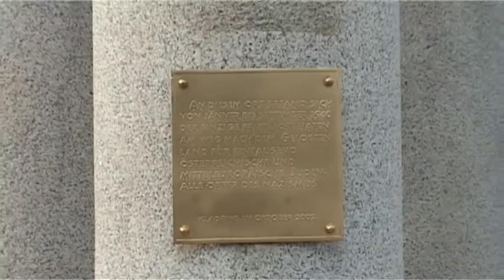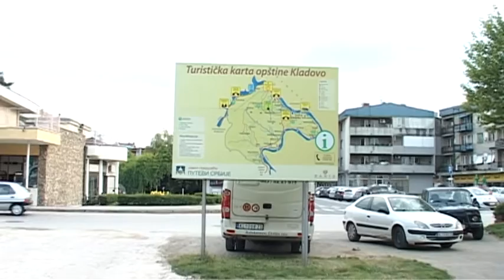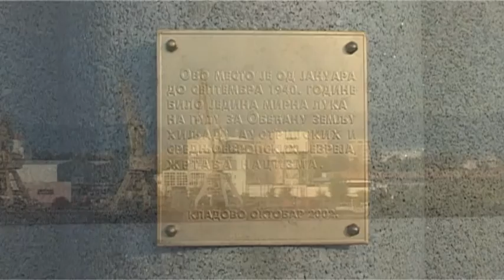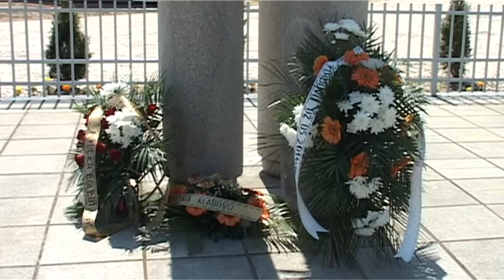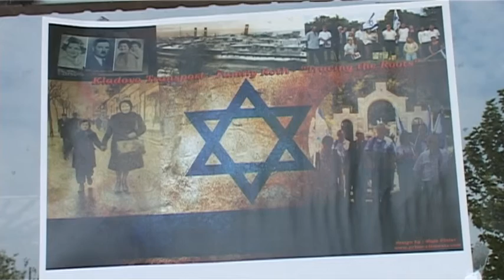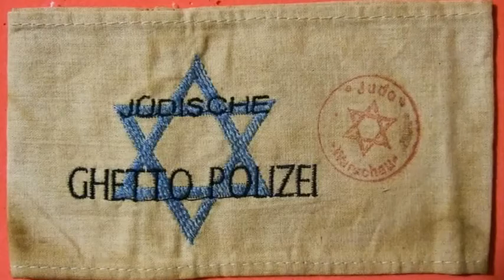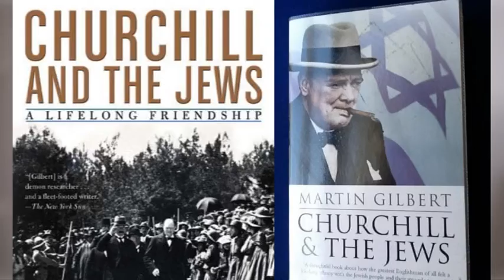HOLOKAUST - Kladovski transport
KLADOVSKI TRANSPORT. Dokumentarna reportaža Karolja Kovača.
Priča o Kladovo transportu je potresno svedočanstvo o bezizlaznoj situaciji u kojoj su se našli austrijski Jevreji. Obespravljeni i ugnjetavani od strane nacional – socijalista, oko 1.200 Jevrejki i Jevreja pokušali decembra 1939. godine ilegalno, lađom da pribegnu iz Beča za Palestinu, kako bi tamo započeli novi život.
Njihove nade su uništene: prvo zbog prirode koja ih je naterala da prezime u tadašnjem jugoslovenskom podunavskom gradu Kladovu, zatim zbog međunarodne politike koja se snažno borila protiv ilegalnih useljavanja u Palestinu, zbog jugoslovenskih vlasti koje su popuštale pred međunarodnim pritiskom i, konačno, zbog fatalnog porobljavanja Jugoslavije od strane nacističke Nemačke 1941. godine. Zbog zime austrijski Jevreji su prebačeni u Šabac. Zbog pogibije 21. nemačkog vojnika od strane partizana u okolini Beograda, general Beme dao je naredbu da se strelja 2.100 zarobljenika iz logora u Šapcu i Beogradu. Tako je stradalo po principu "sto za jedanoga", oko hiljadu bečkih „kladovskih“ izbeglica zajedno sa Romima i komunistima. Samo je stotinak austrijskih Jevreja uspelo da pobegne preko Grčke za Palestinu.
U emisiji učestvuju: arh Ivan Čerešnješ, dr Teodor Kovač, prof Mirko Štark, Isak Asiel - glavni rabin Srbije i novosadski Jevrejski hor Hašira.